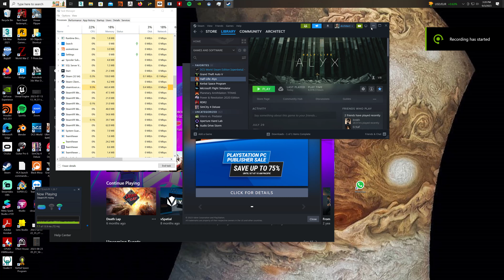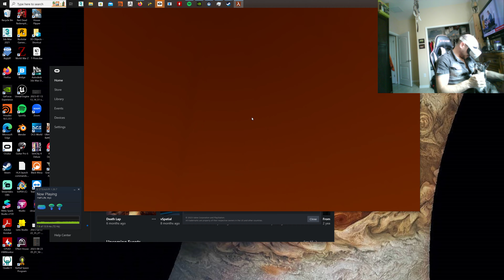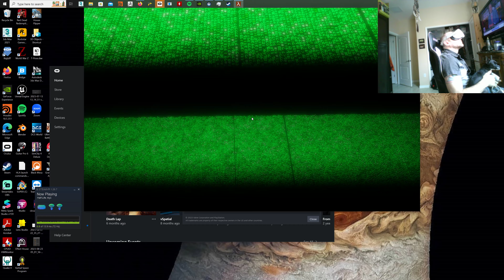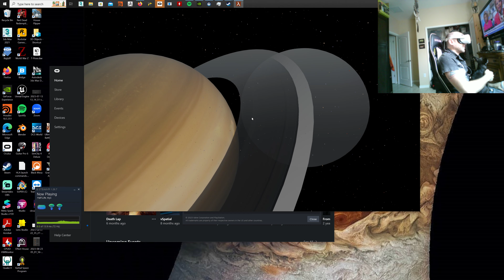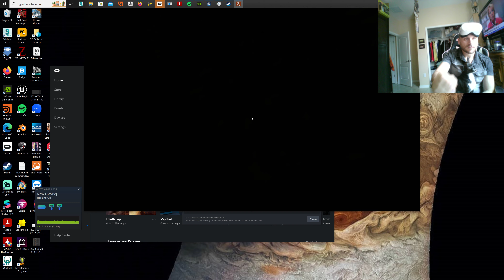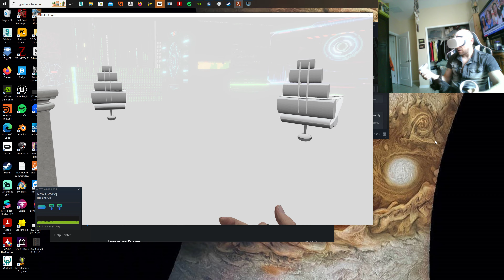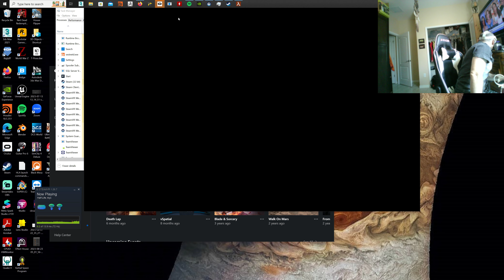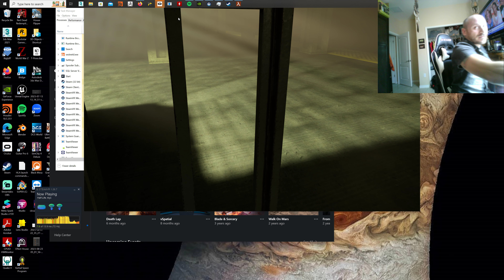The Matrix Impossible: Beta Phase Test Run 1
Doing a full runthrough of my mod for the first time from the Workshop...